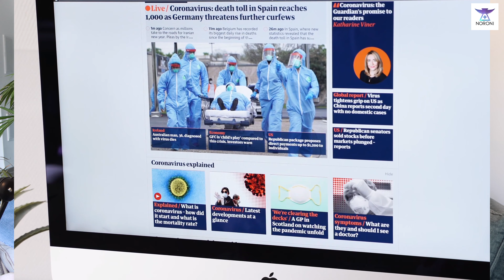DATA - חבר או אויב?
הרשת גועשת ומוצפת במידע כל הכיוונים והמח שלנו. מופצץ בכמויות אדירות של מידע. בסרטון דיברנו על האם כל המידע שיש ברשת הוא נכון/טוב/רע/חבר/אויב - ואיך להשתמש במידע לטובת ההתפתחות האישית שלנו

באהבה,
נור ורוני
הסיפור שלנו-
אנחנו נור ורוני ספיר - שנינו מדריכים רוחניים שמטפלים ומלמדים העולם החדש, טכנולוגיה רוחנית, סודות הבריאה והתעלות המין האנושי בתקופה המיוחדת הזו.
הצטרפו אלינו למסע המרתק של עולם הטכנולוגיה הרוחנית שבו אנחנו צועדים יחד, על מנת להנגיש עבורכם מידע מעולם הרוח.
המידע שאנחנו מפרסמים ומנגישים נפתח על מנת לשפוך אור, על האופן בו העולם מתנהל, דרך החיים של בני אדם במטריקס ואיך לשנות ולברוא את המציאות שלכם.

אהבתם את הסרטונים? תמכו בנו בערוץ הפטריאון שלנו-

אתם האלים ⭐ אתם כל יכולים ⭐ אתם האנרגיה מהניצוץ שהוא אחד 💜